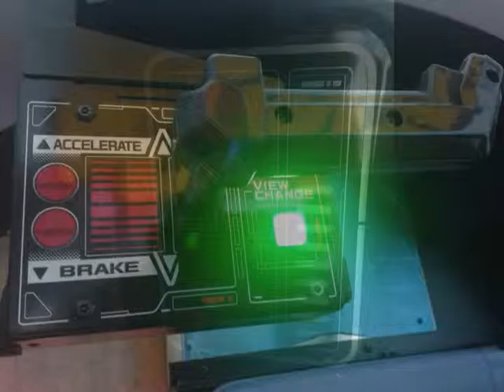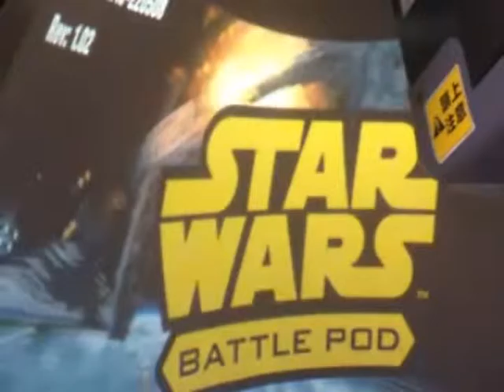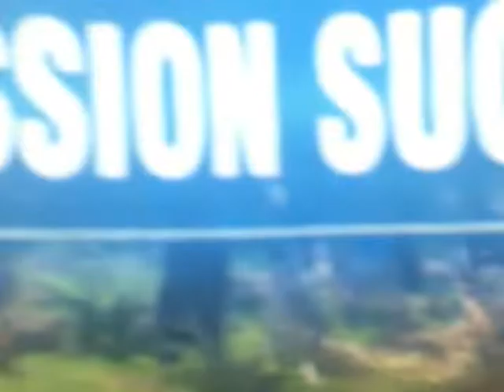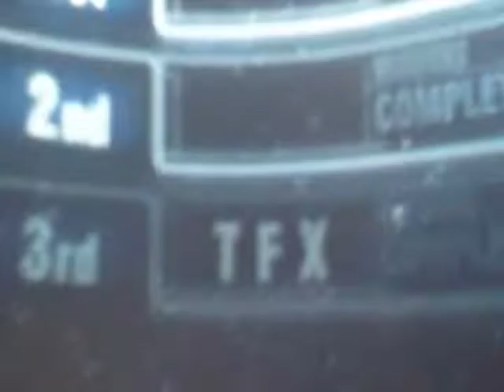JAPJAC's Namco Star Wars Battle Pod Coin-op Vid